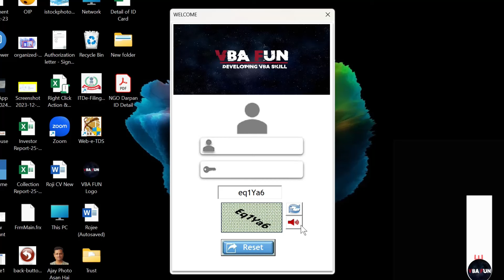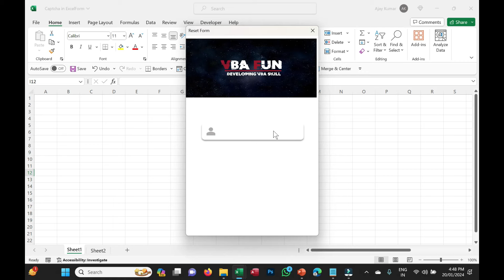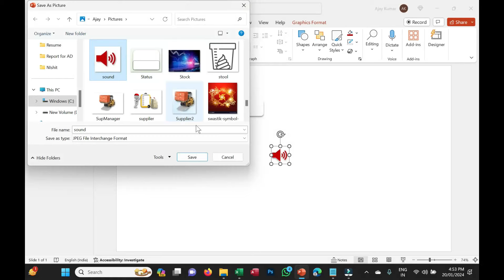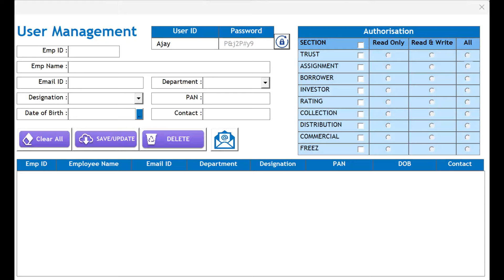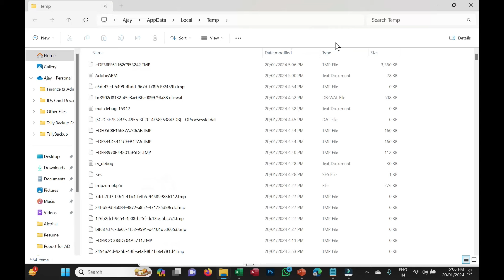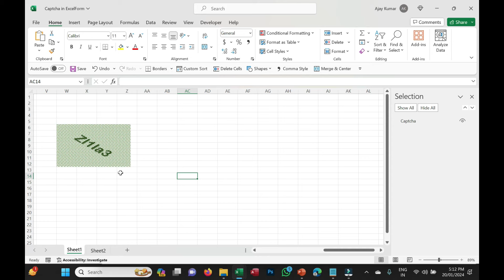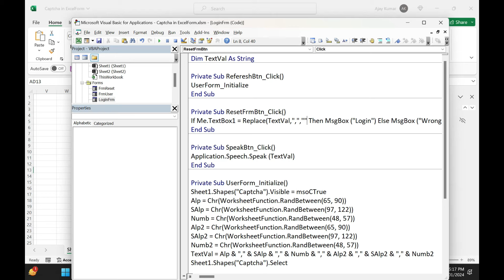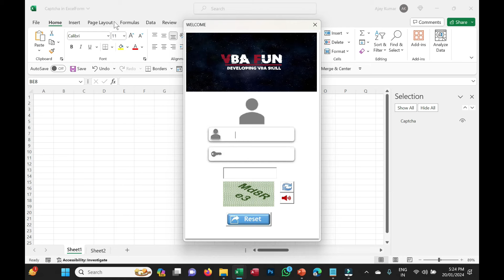Excel Userform : New Method to Create CAPTCHA in Excel Form 😱 | Excel Vba Tips & Tricks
Today i am going to show you how to create A Captcha in Excel Userform, which will be the dynamic with Speaking in excel userform using excel vba. This will be a never seen before of the Excel vba Software tips and tricks in excel.

Our Aim to Develop Skill in Excel :
Excel Userform Development
Excel Vba Projects
Advance Excel vba
Advance Excel Userform
Advance Microsoft Excel
Excel Software Development
Excel vba UDF (User defined function)
How to Earn Money from Excel Work

About Vba Fun
एक्सेल वीबीए यूज़रफ़ॉर्म डिज़ाइन: डाटा एंट्री और सॉफ़्टवेयर विकास को आसान बनाएँ। हमारे विस्तृत ट्यूटोरियल में एक्सेल में विज़ुअल बेसिक फ़ॉर एप्लीकेशंस (वीबीए) के ज़रिए सॉफ़्टवेयर विकास का अध्ययन करें। यहाँ आपको यूज़रफ़ॉर्म डिज़ाइन करने के तरीके, डेटा एंट्री के लिए वीबीए कोड, और कॉम्बोबॉक्स और लिस्टबॉक्स का उपयोग सीखने के लिए सरल विधियाँ मिलेंगी। आप डेटा प्रबंधन को उन्नत और प्रभावी बनाने के लिए वीबीए कोड के नमूने भी सीखेंगे। तो अब नहीं, अक्सर दुहराए जाने वाले कार्यों से मुक्त होकर एक्सेल मैक्रोस के जादू को अपनाएँ और उत्पादकता का अनुभव करें। शुरू करें और डेटा के साथ काम करने के नए तरीके खोजें!

Learn how to create simple and interactive forms in Excel with UserForm design. Develop your own software right within Excel, making tasks easier and more efficient. Add VBA code to automate data entry, eliminating repetitive work and saving time. You'll be amazed at how easy it is to use ComboBox and ListBox controls in your UserForms to create drop-down menus and select items effortlessly.

In our beginner-friendly Excel VBA tutorial, we'll guide you step-by-step through macros, Excel programming, and VBA essentials. Get hands-on experience with practical examples, and master the art of VBA programming for Excel. Whether you're a novice or an aspiring Excel guru, this tutorial has got you covered.

With our Excel VBA project, you'll gain a solid foundation in VBA programming and take your Excel skills to the next level. Explore the world of Listbox and Listview controls to manage data and create dynamic user interfaces. Embrace the power of Excel macros and revolutionize the way you work with data in Excel. Start your VBA journey now and unlock endless possibilities for streamlining your Excel tasks!